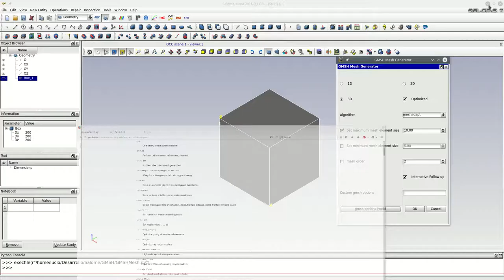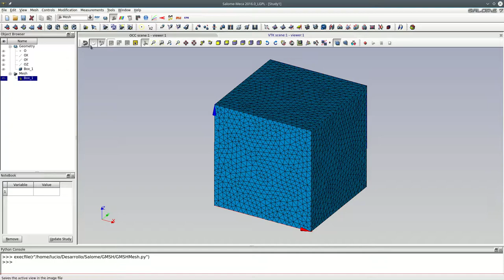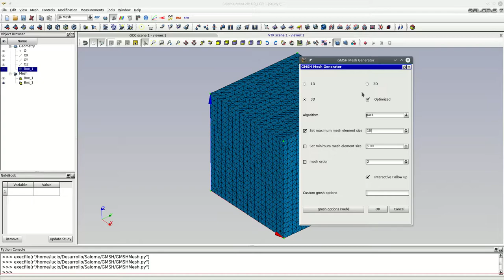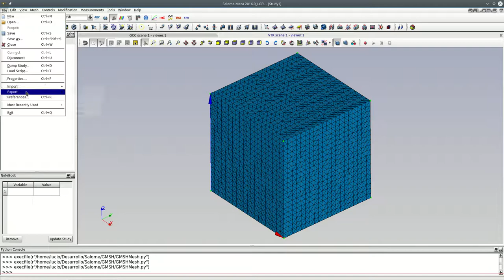External Gmsh in Salome Platform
Create mesh with gmsh inside Salome. Freecad Macro Adaptation